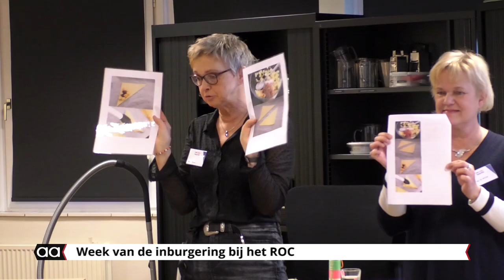Week van het inburgeren 2020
Almelo opende als eerste het open huis dat ROC Twente organiseert tijdens de Week van de inburgering. Hengelo en Enschede volgen.

Alle deelnemers, oud-deelnemers en medewerkers (docenten en ondersteuning)konden  hun familie, buren, vrienden en bekenden uitnodigen om hen een kijkje in de keuken te gunnen bij de inburgering zoals ROC van Twente deze organiseert.
Doen bevordert het leren van een taal, dus gaat de klas appelflappen bakken. Kijk op hoe dat gaat.